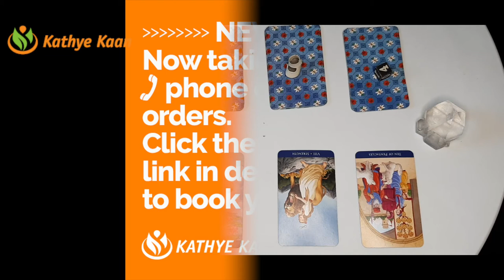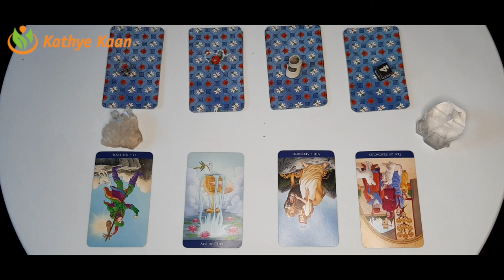VIRGO Abundance ~ Money ~ Prosperity Aquarius Season January 20 February 18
Kathye